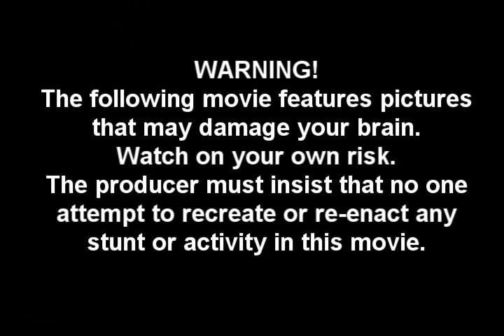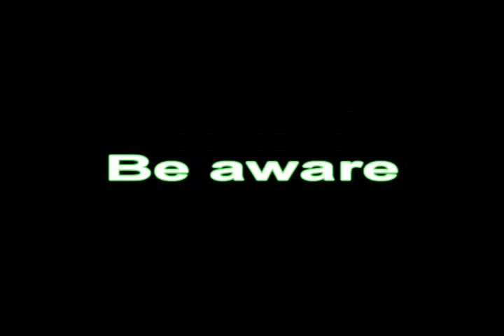The Wanroij movie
wanroij movie